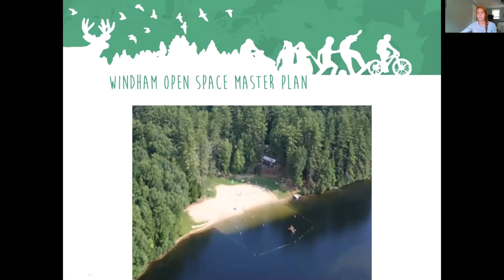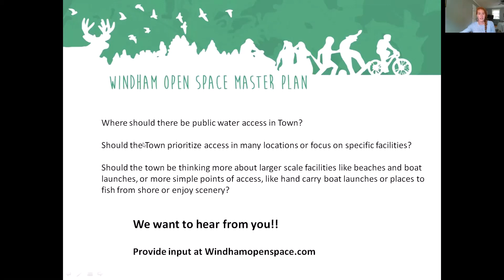Windham Water Access Video